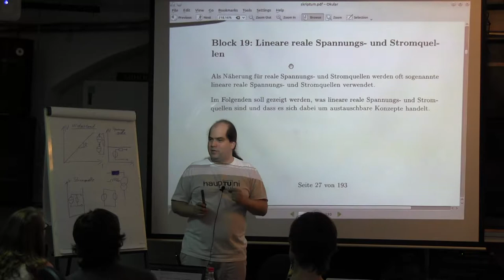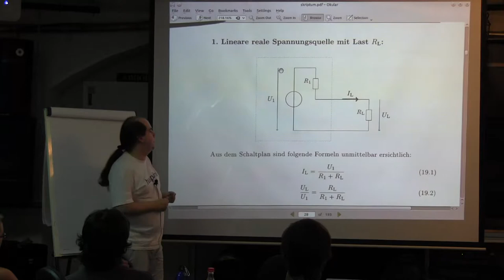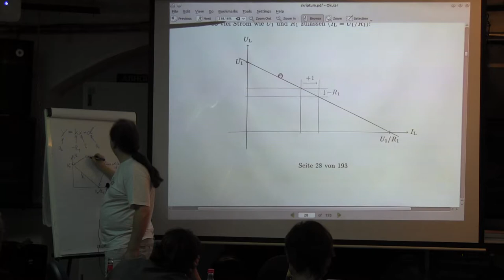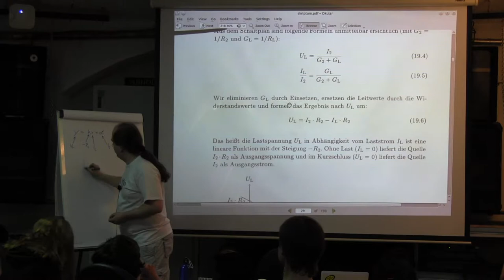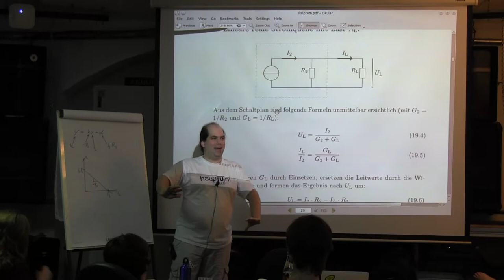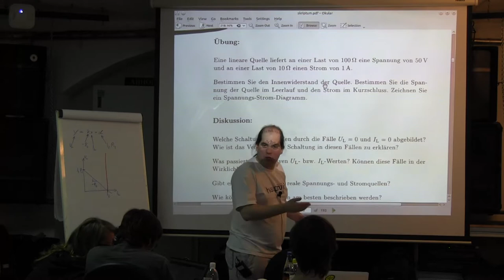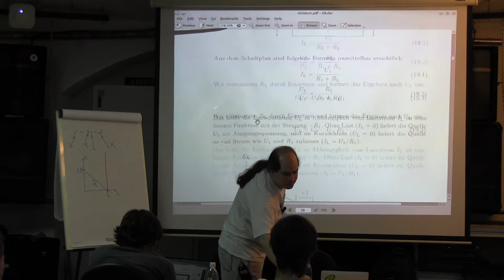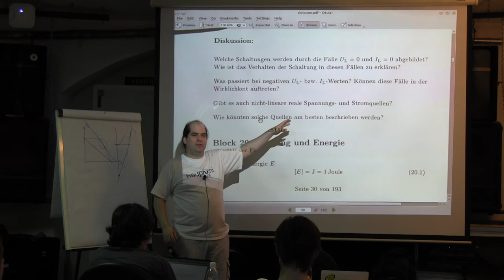Block 19: Lineare reale Spannungs- und Stromquellen